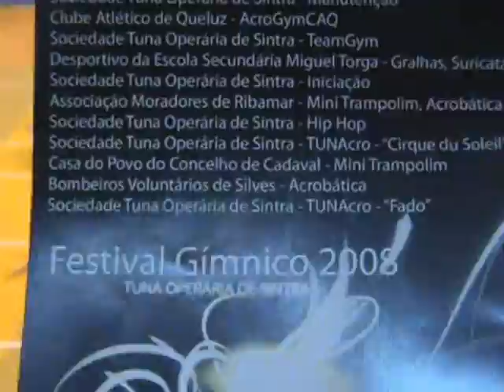TUNAcro - Cirque du soleil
Tuna Operária de Sintra
maio 2008
Almoçageme